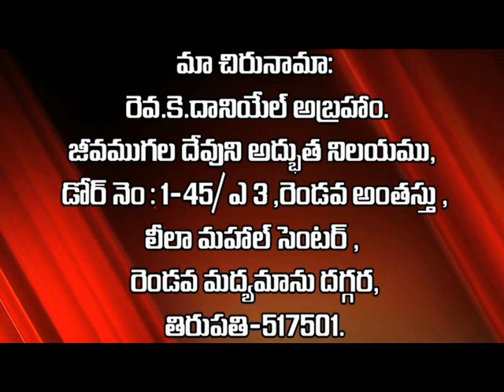దురాత్మలనుంది ఎలా విడుదల పొందాలి || How Do We Defeat Evil Spirits | Dr.Daniel Abraham | Telugu Sermo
శుక్రవారం ఉపవాస ప్రార్ధన
Morning 10.00 am , April 24th| Mrs.Samantha Daniel

ఆదివారపు ఆరాధనలు
మొదటి  ఆరాధన Morning 10.00 am ||  Rev.Dr.Daniel Abraham.

God's Message By Man of God Pastor Daniel Abraham

God is with you all amen

if you want to support this ministry: {some people asking us please provide your account details)

NAME : K.DANIEL ABRAHAM
BANK : STATE BANK OF INDIA
AC NO : 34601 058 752
IFSC : SBIN 000 1901
BRANCH : KORLA GUNTA,TIRUPATI

or

Andhra Bank Details

NAME : K DANIEL ABRAHAM
BANK : ANDHRA BANK
AC NO : 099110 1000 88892
IFSC CODE NO : ANDB 0000 991
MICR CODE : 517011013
Branch : Tirupati

LGMM మిరకిల్ చర్చి || తిరుపతి.
Word & Worship By Rev.Dr.Daniel Abraham.

#22-8-63/6A , 5వ క్రాస్, ఉపాధ్యాయ నగర్,
 గ్రాండ్ వరల్డ్ రూట్, తిరుపతి.

ప్రతి ఆదివారము 2 ఆరాధనలు
ఉదయము 10.30 & సాయంత్రము 6 గంటలకు